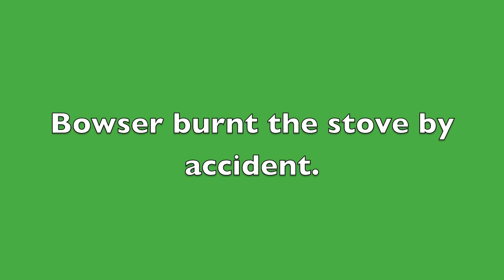Goombas trip to cape cod part 2